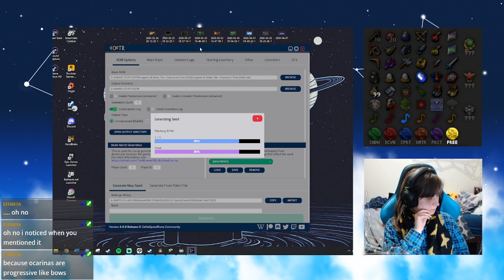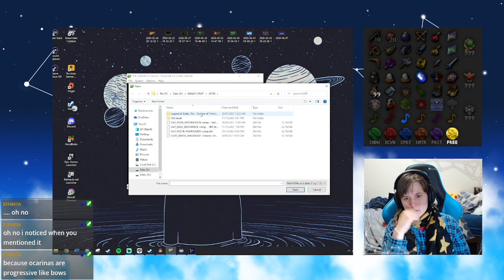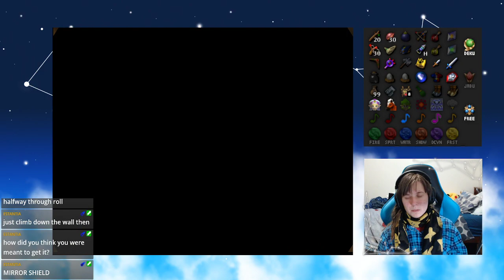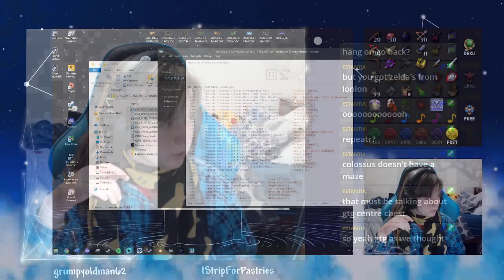Ocarina Of Time Randomiser #3 | October 2021